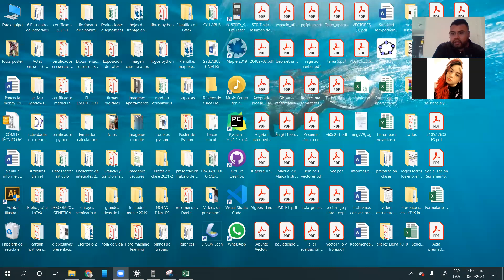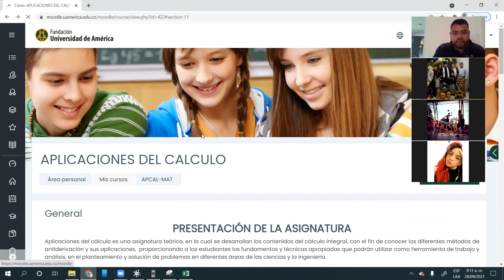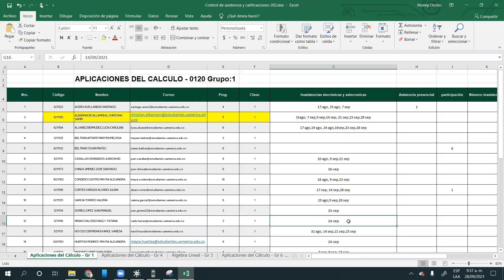clase 28 de septiembre aplicaciones del cálculo grupo 1